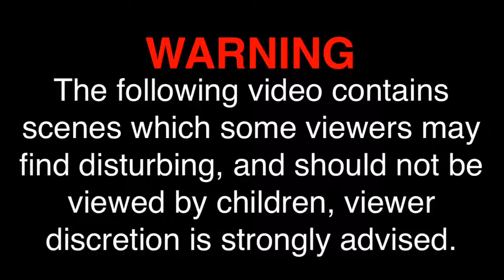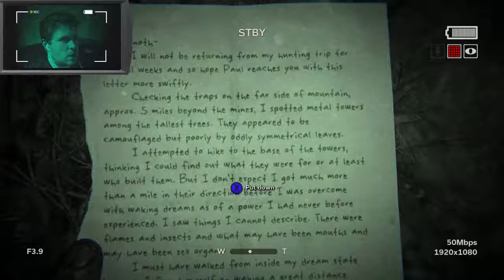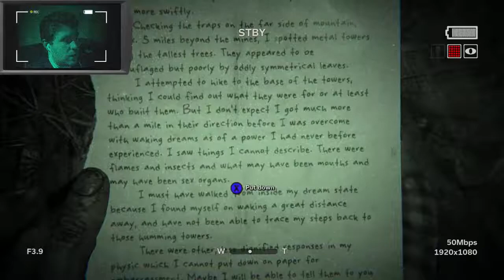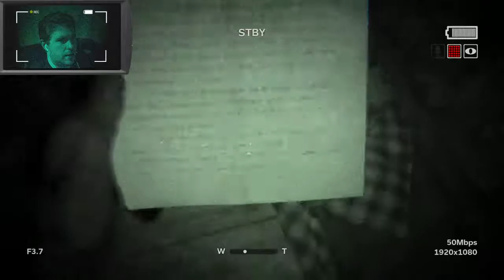Outlast 2 (I'm on a boat!) Let's Play! #22